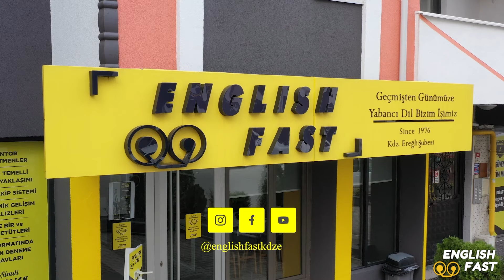"Hüseyin Çakır demokrasi şehidimizdir"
Kdz. Ereğli Belediyesi CHP Belediye Meclis Üyesi Adayı Hüseyin Çakır (59), görevli olduğu okulda kalp krizi geçirerek kaldırıldığı Echomar Hastanesi’nde hayatını kaybetti.

Belediye Başkanı ve CHP Belediye Başkan Adayı Halil Posbıyık, hastaneye gelerek açıklamalarda bulundu. Evli ve 2 çocuk babası Hüseyin Çakır’ın “çok miktarda polis görev kağıtsız oy kullanmaya geliyor. Görev kağıdı olanda sistemde sorgulanmıyor” diye bilgi verdikten 10 dakika sonra fenalaşarak hastaneye kaldırıldığını belirterek; “Maalesef Hüseyin çakır’ı kaybettik. O bizim demokrasi şehidimizdir. Bugün sandıklara sahip çıkmak Hüseyin çakır kardeşimizin vasiyetini yerine getirmektir” dedi.

Başkan Posbıyık şunları söyledi:

“Bugün seçim günü çok üzgünüz. Hüseyin Çakır, değerli bir kardeşimizdi.

Ereğli’yi temsil etmesi için onu meclis üyesi adayı yaptık. Kdz.  Ereğli‘ye çok yararlı olacaktı. Demokrasiye aşık bir insandı. Atatürkçü, demokrat bir insandı. Demokrasi için yapamayacağı hiçbir şey olmayan çok değerli bir kardeşimizdi. Büyük bir şevkle seçim öncesinde birlikte çalışmalar yaptık, çok da başarılıydı.

Bugünkü heyecanla; sandıkların başına geçtik. Tabii ki sandık başında ölüme giden yolda ne oldu orasını bilmiyoruz. Sadece onun yazdıkları elimizde; Sadece söylediği “çok miktarda polis görev kağıtsız oy kullanmaya geliyor. Görev kağıdı olanda sistemde sorgulanmıyor” şeklinde yazı geçiyor ve 10 dakika sonra fenalaşıyor.

Allah rahmet eylesin kaybettik.  O Ereğli’deki seçim gününde hayatını kaybeden bizim gözümüzde demokrasi şehidi bir kardeşimiz, Allah nur içerisinde yatırsın.

O’nun bıraktığı anıları Ereğli’de her zaman yaşatacağız ailesine başsağlığı ve sabır dilmiyorum.

Bütün sandık başlarındaki arkadaşlara görevli arkadaşlara, sayımlarda görevli arkadaşlara üzüntüyü bir süre bırakmamız gerektiğini ifade ediyorum. Sıkıntıları görüyorsunuz hep beraber sandıkların başında daha ciddi, daha sıkı görev yaptığınız takdirde Hüseyin Çakır’ın bana göre bıraktığı vasiyeti yerine getirmiş olacaksınız.

Şimdi sandıklara sonuna kadar sahip çıkma zamanı. Demokrasi mücadelesi verme. Demokrasinin Türkiye’de Ereğli’de yerleşmesi için bu mücadeleye katkıda bulunma zamanı olarak görüyorum.  Bütün Arkadaşlarıma başarılar diliyorum. Allah yar ve yardımcınız olsun.”